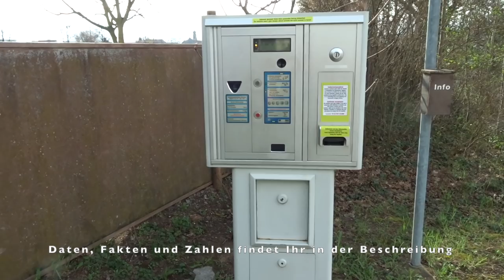Wohnmobil | Stellplatz Kitzingen | Lucky Camper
Diesmal war ich in Kitzingen und möchte euch den Stellplatz vorstellen.

Viel Spass
Lucky Camper

Hier noch die Infos über den Platz:

Wohnmobilstellplatz
direkt am Main gelegen,
9,00 € pro Nacht und Wohnmobil inklusive Entsorgung
(max. 3 Übernachtungen)
Strom 0,50 €/kWh
Frischwasser 1,00 €/60 Liter
Adresse: Bleichwasen, 97318 Kitzingen
GPS: 10° 09' 53'' Osten / 49° 44' 33'' Norden

Campingplatz "Schiefer Turm"
Zeltwiese, alle Plätze mit Stromanschluss, Bootssteege, eigene Slipstelle, Kinderspielplatz, Sanitärgebäuse, Spül- und Kochgelegenheiten, Waschmaschine und Trockner, WLAN
April - Mitte Oktober geöffnet
Stellplatz inkl. 2 Erwachsene und Strom: 26,00 €/Nacht,
ab 2 Nächten 24,00 €
Adresse: Marktbreiter Str. 20
GPS: 49° 43' 33'' N / 10° 10' 7'' E

Unser Equipment